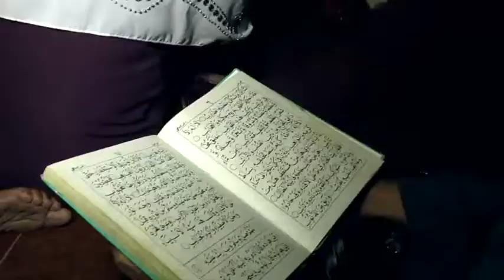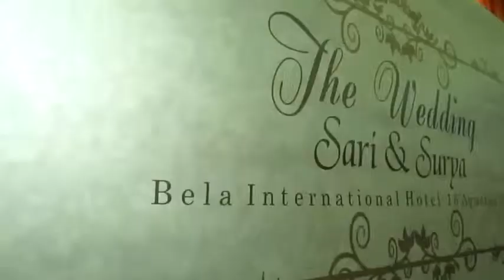Trailer dr.Sari & Surya by Ivan Stephanus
Loc. Bela International Hotel, Ternate
Contact person: 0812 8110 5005 (Ivan)